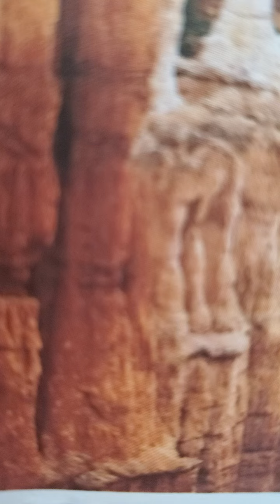adult ypww daily home bible readings psalms 71:14